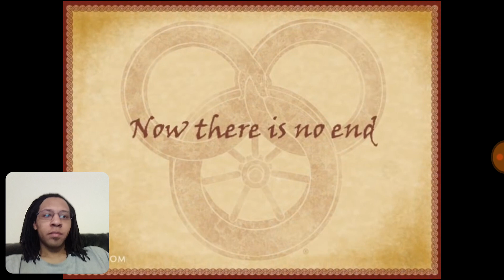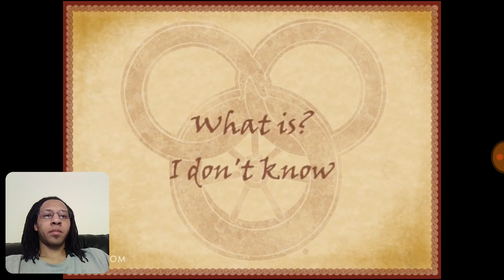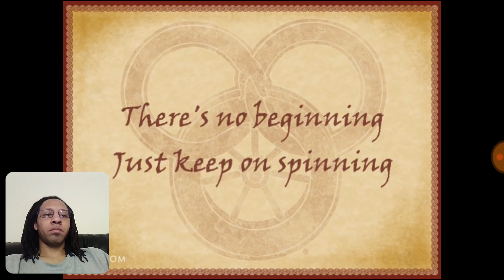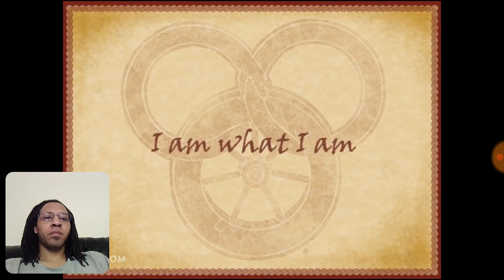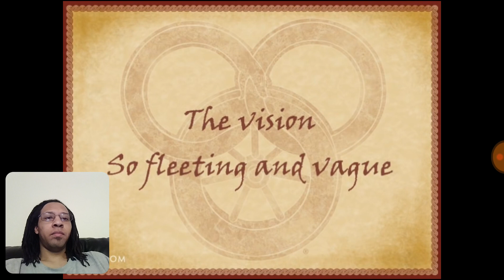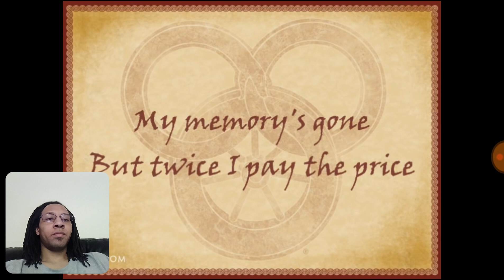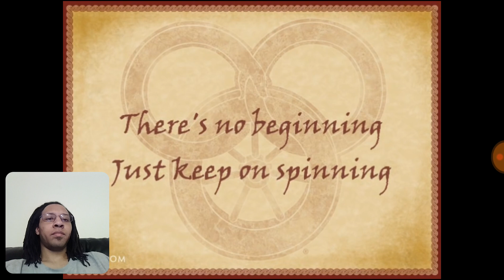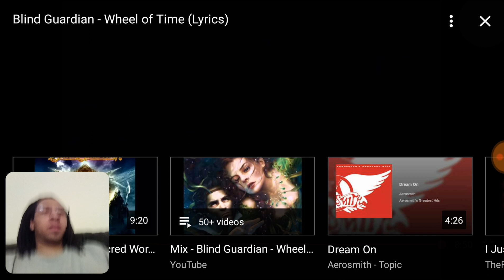Blind Guardian - Wheel of Time